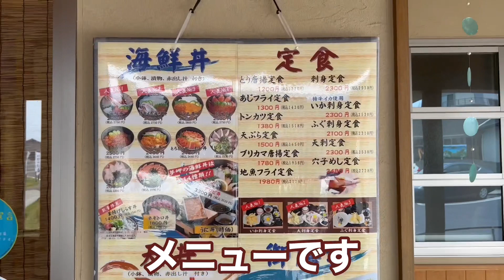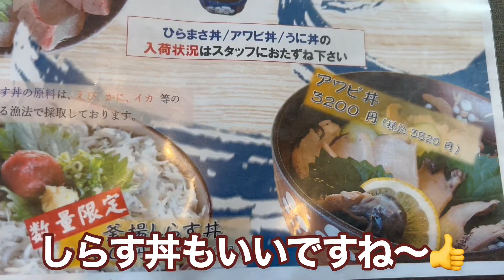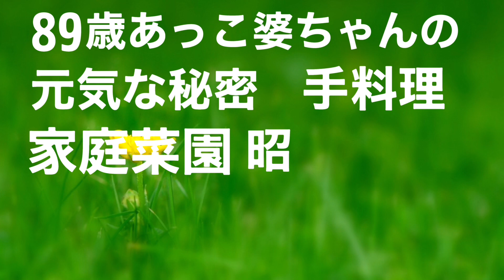【SNSでも話題映えるスポット角島】魚 旨い 美味しい旬のグルメ旅 これは必見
先ずは角島へ～2000年に開通した角島大橋
本当はリゾートのような白い砂浜とコバルトブルーの海が広がる絶景…だったはずなのですが…残念ながら曇りのお天気　でも雨は降らなかったので良かった
SNSでも話題スポット　テレビCMやロケ地にもなってる角島
日本トップクラスの絶景ポイント
橋の長さ（1,780ｍ）無料で渡れる一般道としては日本屈指の長さです。
青く美しい海を眺め、海風を感じながらサイクリングや散歩を楽しむのもおすすめです。
特に夏の晴れた日は海の青と道路の白、島の緑のコントラストが美しく、まさに絶好のフォトスポット角島

昭和8年生まれのあっこ婆ちゃん‼️と一緒にYouTube…をやってます
こういうものです
さて、あっこ婆ちゃんは終戦が併置中学校…